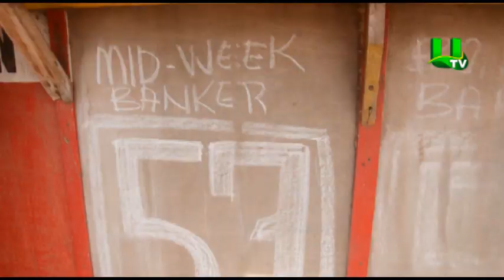GHC 1M TAX: Lotto agents demonstrate against government